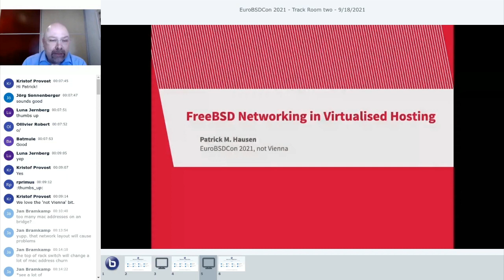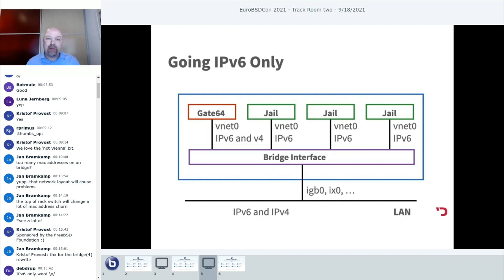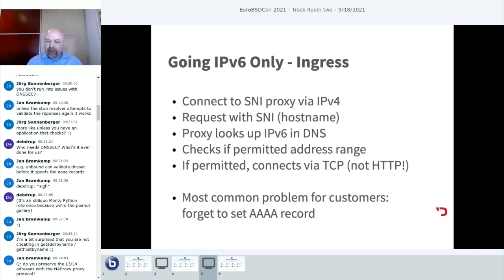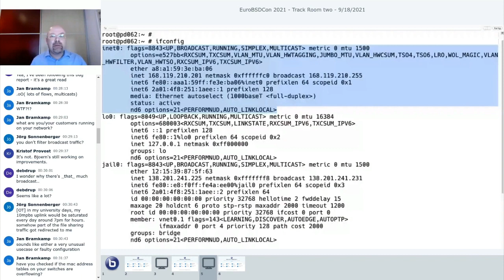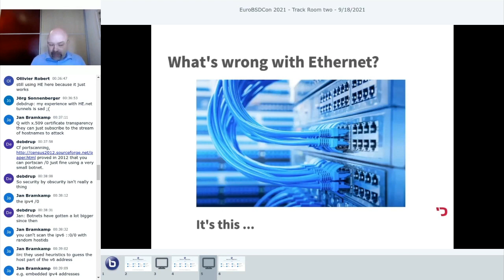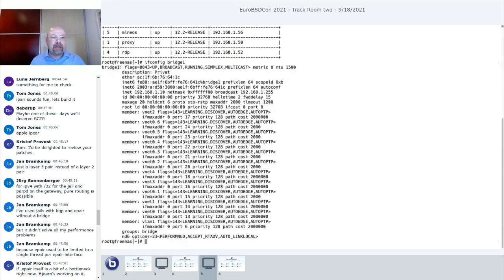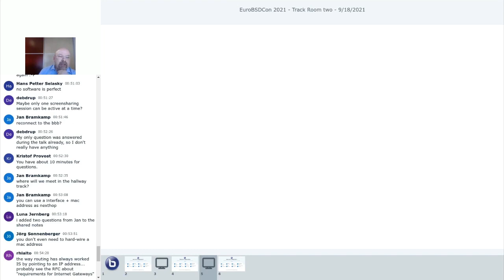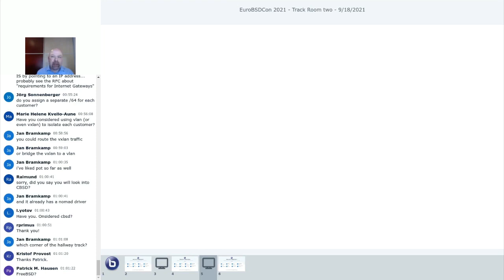FreeBSD networking in virtualised hosting – 2021 and beyond by Patrick M Hausen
This talk will present the current state of networking for FreeBSD based containers (jails) and virtual machines based on our own experience running a private hosting infrastructure.
I will present the challenges we faced and solved, like IPv4 address scarcity or vastly different network architectures across various bare metal providers. And the ones we are still facing like increasingly large broadcast domains in layer 2 networking, and the ideas we (and others) have about possible solutions and the future direction of the virtual network stack.
This is an operator’s point of view that references the kernel and userland implementation but focuses on the use of the various subsystems involved instead of the kernel implementation proper.

Patrick M. Hausen
Patrick M. Hausen, born 1968, developed an interest in “all things Unix” and networking in general in the late 80’s. Having worked on various commercial implementations and looking for an operating system that would be more capable than Minix for actual daily use at home he found out about FreeBSD in 1993. He’s been using, hacking, advocating and occasionally cursing FreeBSD ever since.